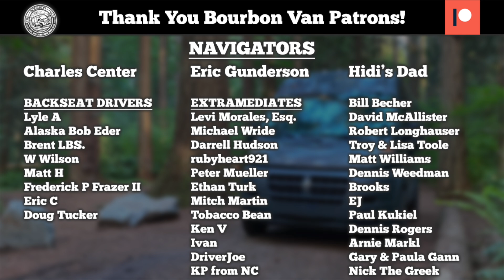Weirdest Whiskey of the Year Blind Tasting: 5 Sip Friday Season 2 Episode 22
We're camped out in gorgeous Central Oregon for today's 5 Sip Friday. We'll enjoy a whiskey gifted to us by our friend, Tim from Mississippi. Can we guess this crazy mystery whiskey after only 5 sips? Play along every week with our 5 Sip Friday series as we test our palates to see how we've grown as whiskey tasters during a mystery whiskey tasting. We might be sipping scotch whisky, Japanese whisky, bourbon, rye, Canadian whiskey, Irish whiskey, finished whiskey...any whiskey! At the end of every episode, we reveal the whiskeys we've been sipping, usually to our great surprise. Join us for the most honest whiskey reviews you'll ever see.